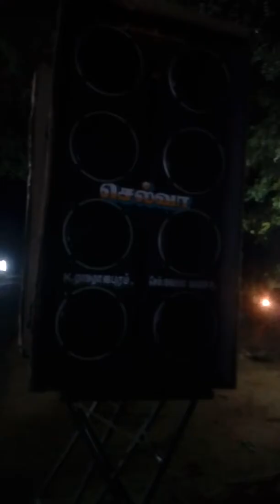Selva power audios K.Ramarajapuram